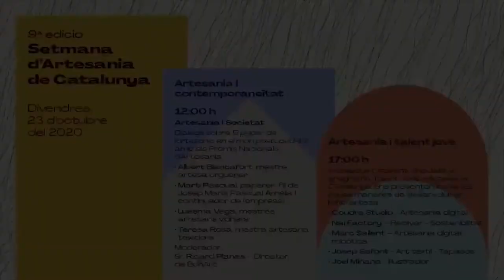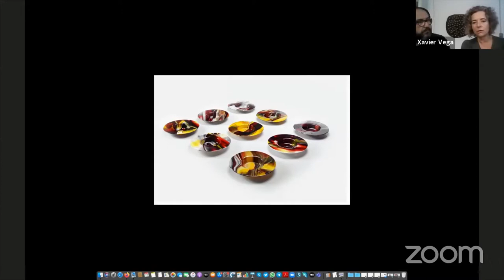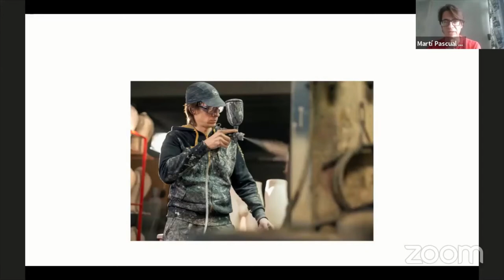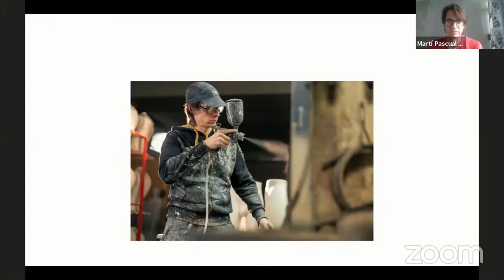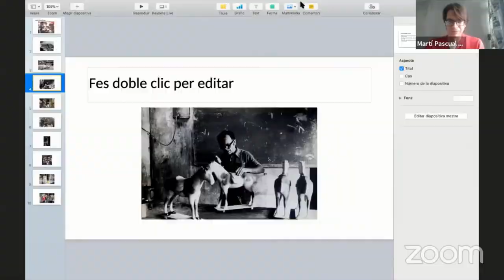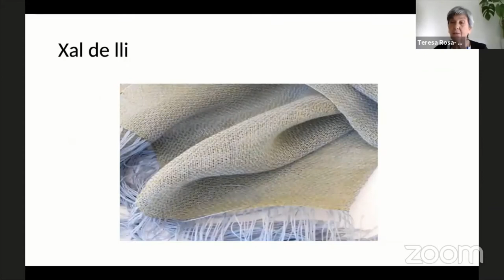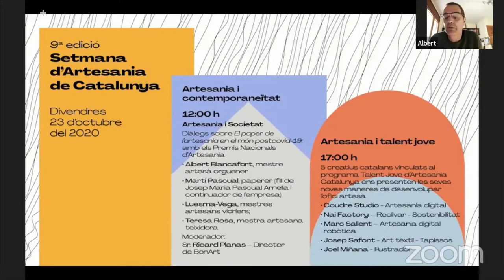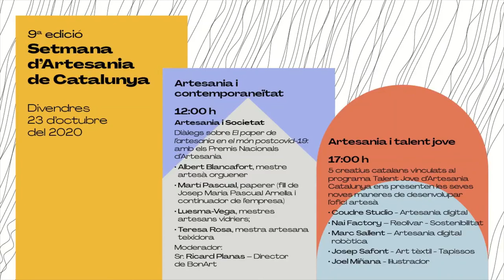El paper de l'artesania en el món postcovid-19 - Setmana d'Artesania 2020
Diàlegs sobre El paper de l’artesania en el món postcovid-19: amb els Premis Nacionals d’Artesania Albert Blancafort, mestre artesà orguener; Martí Pascual, paperer (fill de Josep Maria Pascual Arnella i continuador de l’empresa);  Luesma-Vega, mestres artesans vidriers; Teresa Rosa, mestra artesana teixidora. Moderador: Sr. Ricard Planas